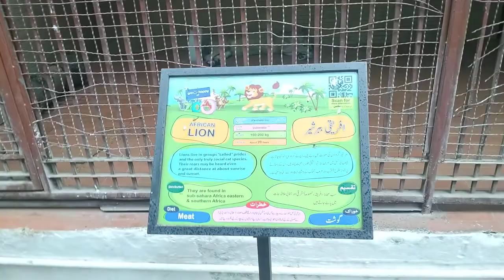Lion House at Lahore Zoo